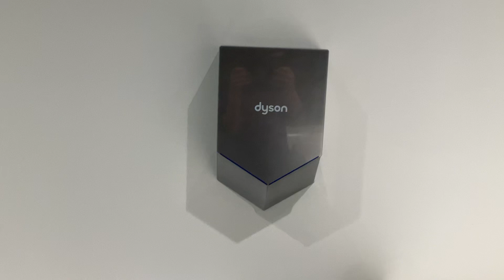(Hand Dryer 77) Dyson Airblade HU02 | DFO | Brisbane Airport QLD